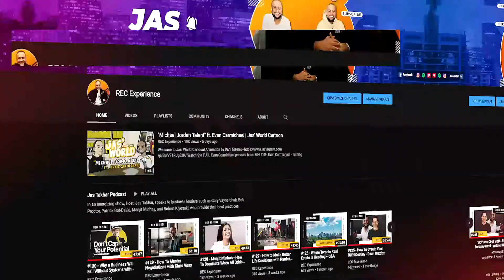#135 - Dr Ivan Misner Founder of the Largest Business Networking Organization BNI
This Week Jas and Laura sit down with Dr. Ivan Misner. The Founder & Chief Visionary Officer of BNI, the world’s largest business networking organization. Dr. Ivan Misner founded the organization in 1985 and now has over 9,800 chapters throughout every populated continent of the world. Dr. Ivan Misner breaks down how he leveraged his real estate investments, to help create the largest business network and business referral organization. Last year alone, BNI generated almost 12.3 million referrals resulting in $16.7 billion dollars worth of business for its members.

MEET THE MEDIA SQUAD:
Laura Stewart - Director of Sales & Marketing
Stephen Rochester - Creative Director
Clemente Alves - Multi-Media Specialist & Executive Producer
Nick Bissett - Digital Content Creator
Andre Jackson - Digital Content Creator
Elljae - Animator
Dani - Animator